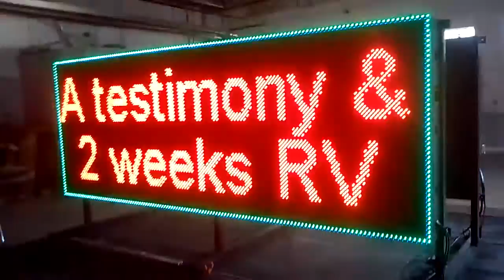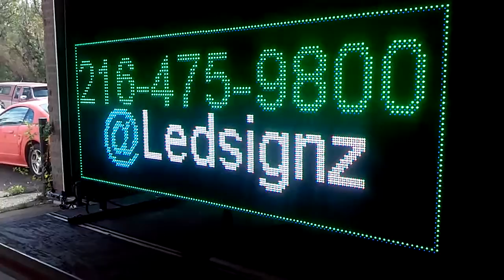Mario Film Editor: LED Signs